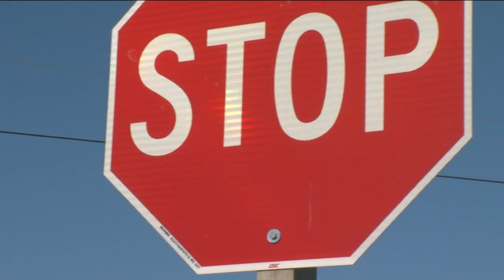Mother, 1-year-old son die in crash in Washington County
A 30-year-old mother and her one-year-old son died in a three-vehicle crash at Highway 164 and Elmwood Road in the Village of Richfield Wednesday morning.